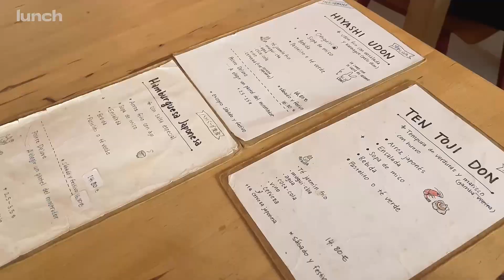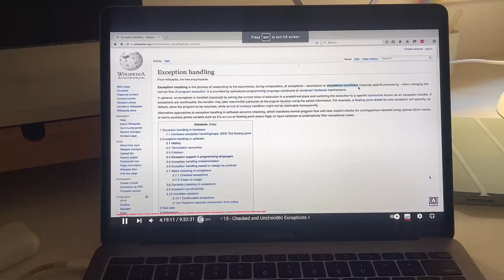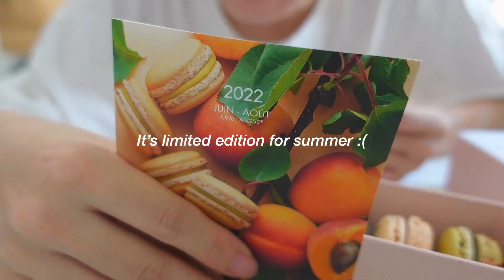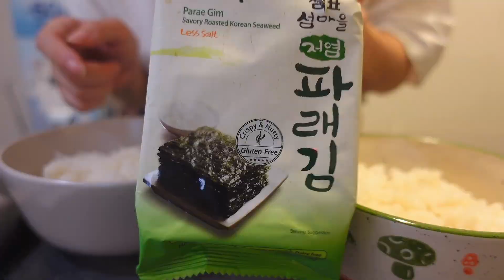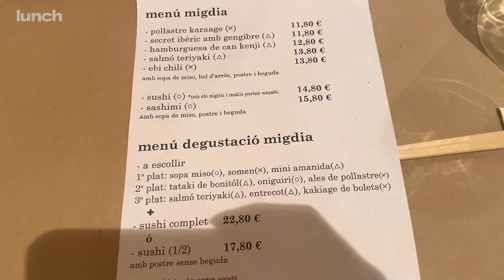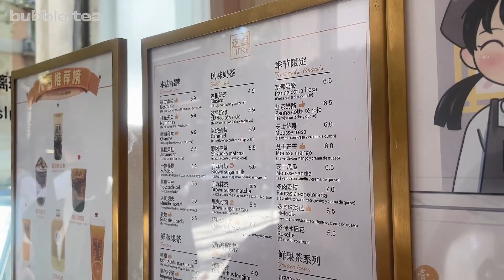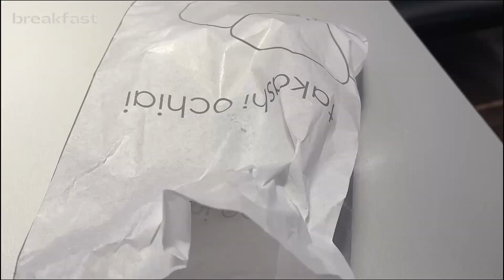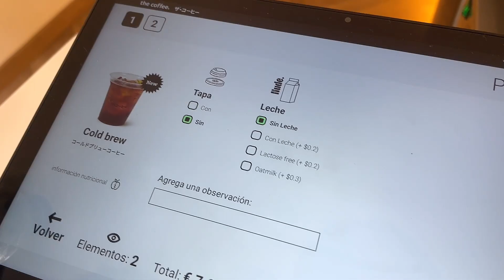What I eat in a week (realistic) Korean food, Japanese cafes, eating snails 🐌 food diary vlog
Welcome to a food diary vlog, a realistic what I eat in a week
A friend came to visit me, I met her during my stay in Japan,
so we're very fond of japanese food and cafe, I also wanted to share
with her other of my favorite cuisines, like korean food, spanish, mediterranean.
She comes from France so we could go eat snails together 🤣

Open CC